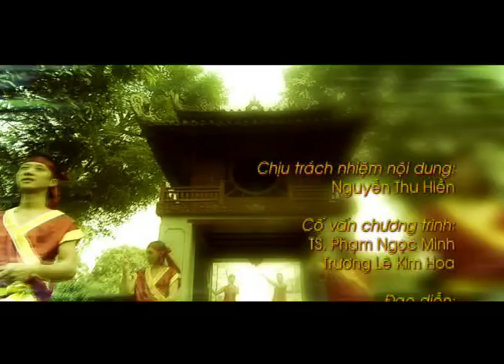Nhạc sĩ Nguyễn Văn Quý - Beethoven của Việt Nam.mpg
Nguyễn Quang Bích ở Hà Nội là một con phố đẹp và yên tĩnh, với những mái nhà xưa cũ nhấp nhô phủ bóng lên nhau. Trong một căn nhà cổ trên con phố này là nơi sinh sống của nhạc sĩ Nguyễn Văn Quỳ, người từ lâu lắm rồi đã được gọi bằng danh xưng đầy yêu mến: "Beethoven của Việt Nam".